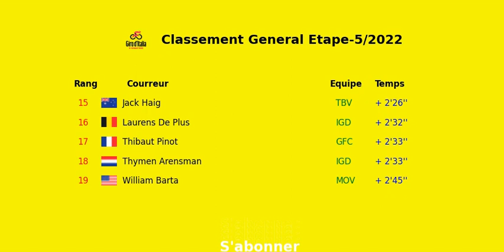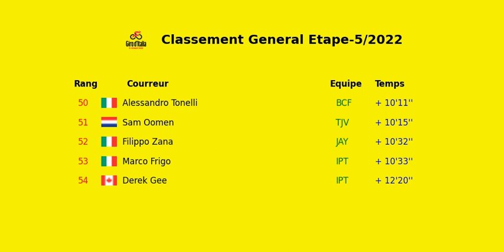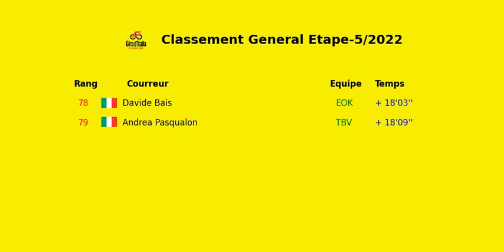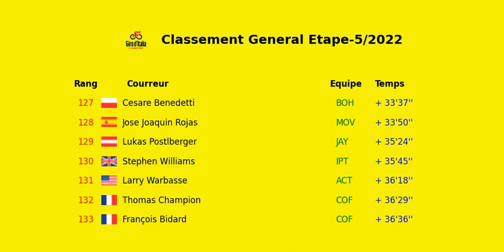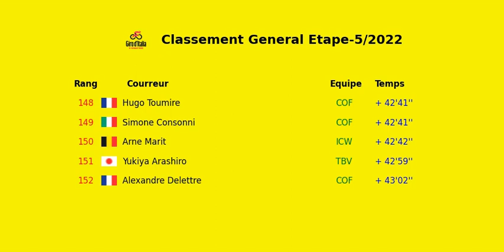CLASSEMENT General GIRO d'italie Etape 5 2023